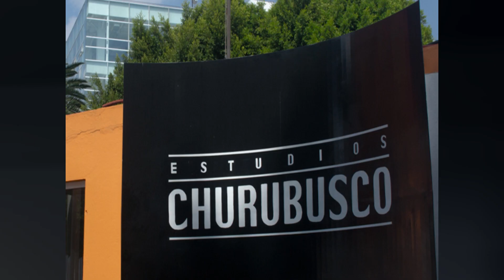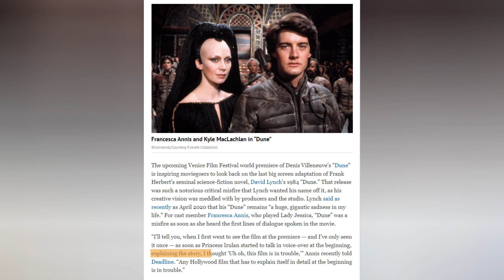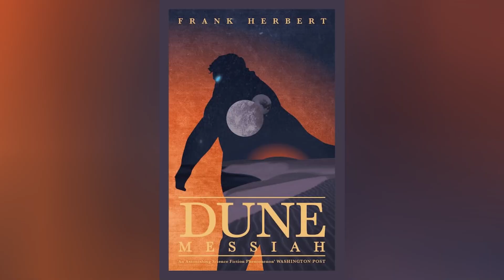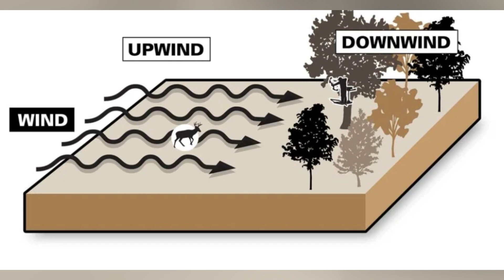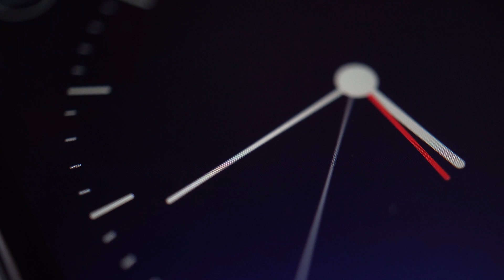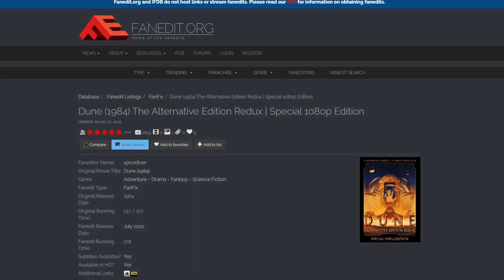Did You Know ? Dune 1984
In this episode DidYouKnowMovie takes a look at some interesting facts about Dune